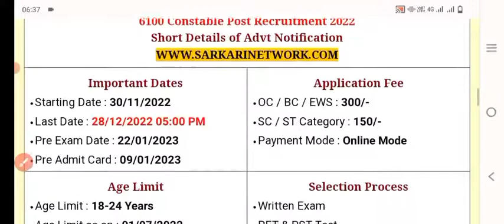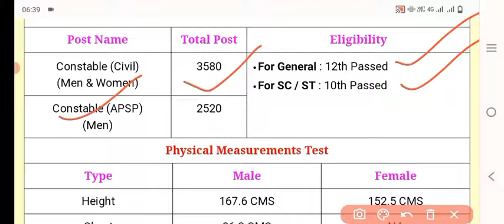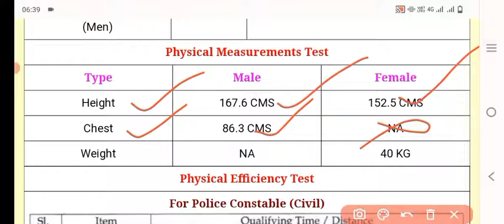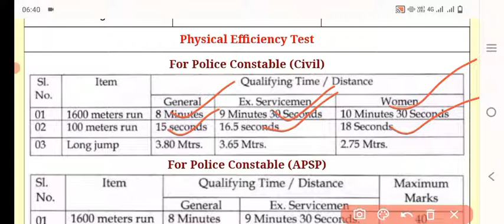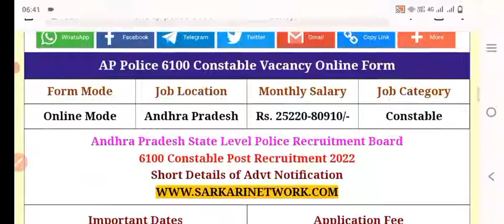AP Constable भर्ती || AP Constable Police Recruitment 2022 || AP Constable Police Vacancy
Andhra Pradesh State Level Police Recruitment Board

6100 Constable Post Recruitment 2022

Short Details of Advt Notification

Important Dates
Pre Exam Date : 22/01/2023
Pre Admit Card : 09/01/2023
Application Fee
OC / BC / EWS : 300/-
SC / ST Category : 150/-
Payment Mode : Online Mode
Age Limit
Age Limit : 18-24 Years
Selection Process
Written Exam
PET & PST Test
DV, Medical Test

Post Name

Total Post

Eligibility

Constable (Civil)

(Men & Women)

3580

For General : 12th Passed
For SC / ST : 10th Passed
Constable (APSP)

(Men)

2520

Physical Measurements Test
Type Male Female
Height 167.6 CMS 152.5 CMS
Chest 86.3 CMS NA
Weight NA 40 KG
Physical Efficiency Test
For Police Constable (Civil)

ap constable previous paper
ap constable syllabus in Telugu
AP constable notification 2022
AP police notification 2022 latest News
ap constable Age limit 2022
ap constable notification